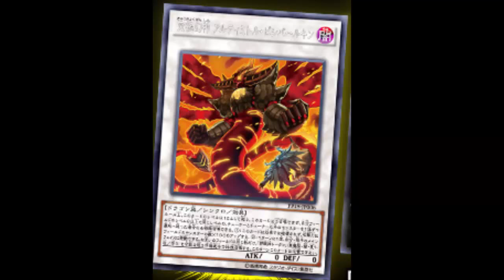Ultimitl Bishbalkin the Ultimate Legendary God: Might have to commit the deck with some piercing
Dark/ Level 0 / Dragon /Synchro / Effect / 0 ATK 0 DEF

(This card's original Level is always treated as 12.)
Cannot be Synchro Summoned. Must be Special Summoned (from your Extra Deck) by sending 2 Level 6 or higher monsters you control with the same Level to the Graveyard (1 Tuner and 1 non-Tuner), and cannot be Special Summoned by other ways. Cannot be destroyed by card effects. This card gains 1000 ATK for each monster on the field. Once per turn, during either player's Main Phase: You can Special Summon as many "Utchatzimime Token" (Fiend-Type/DARK/Level 1/ATK 0/DEF 0) as possible to anywhere on the field in Defense Position, but you must Special Summon an equal number of Tokens on each side, also this card cannot attack for the rest of this turn.